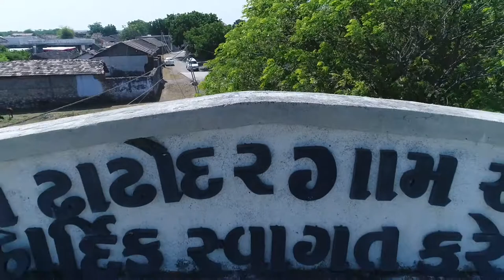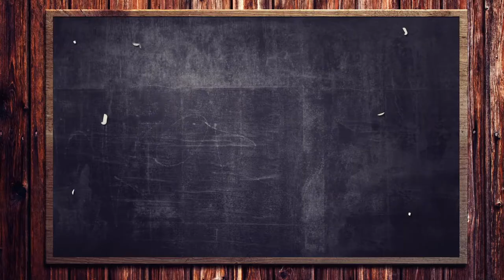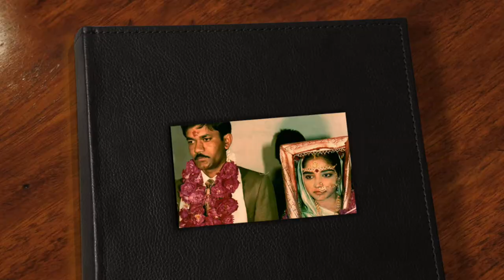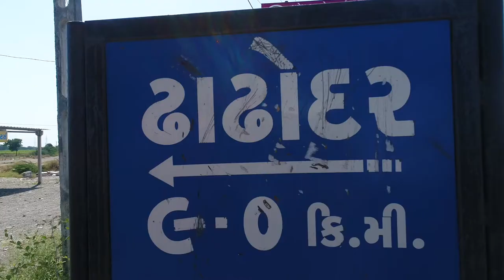NANUBHAI VIDIYA DOCUMENTARY